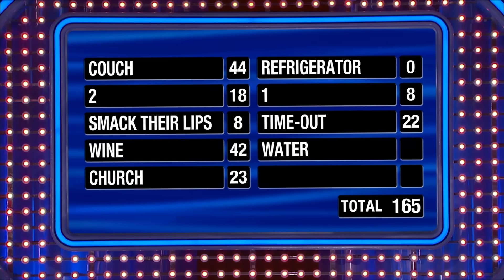David and Elvia take a swing at $20K!